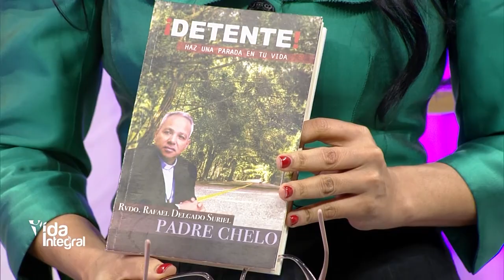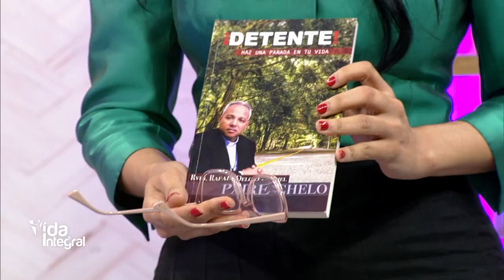Vida Integral: Fijar tu Mirada en Dios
Ayúdanos a continuar nuestra tarea evangelizadora aportando a nuestras cuentas disponibles:

Banco Popular:
Cuenta en Pesos US$ No.: 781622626
Banreservas:
Cuenta en Pesos RD$ No.: 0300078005

Contáctanos:
Dirección: Av. V Centenario #1, Sto. Dgo., D.N., Rep. Dom.